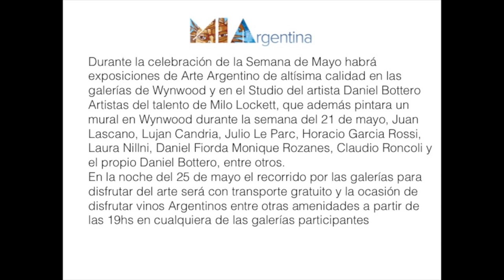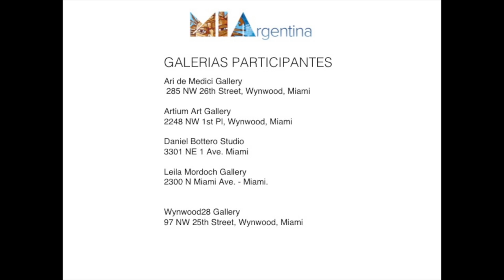Mayo 25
This video is about Mayo 25